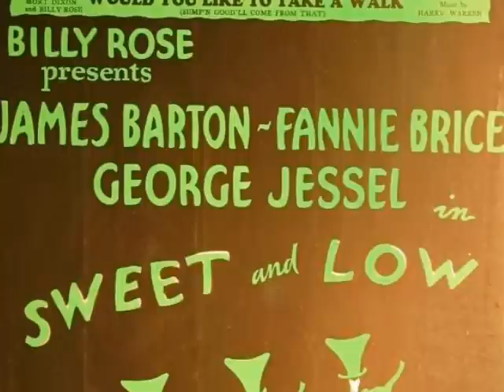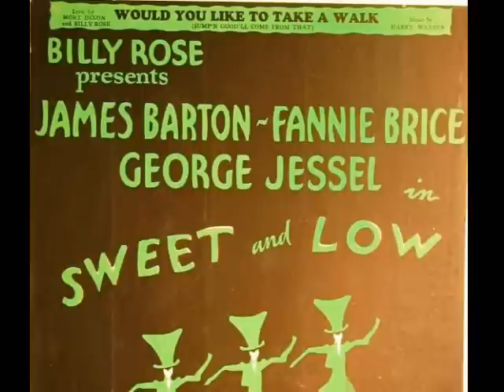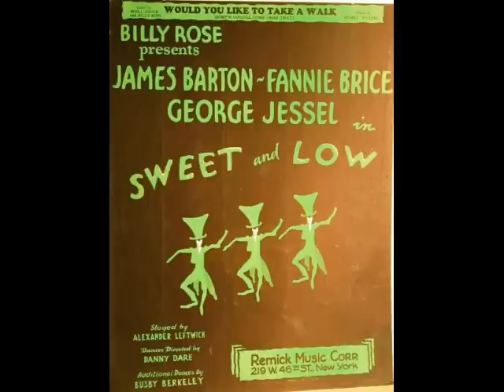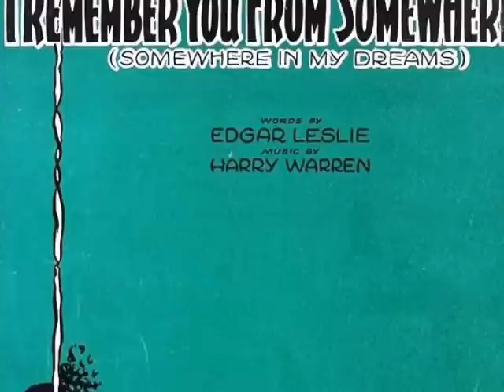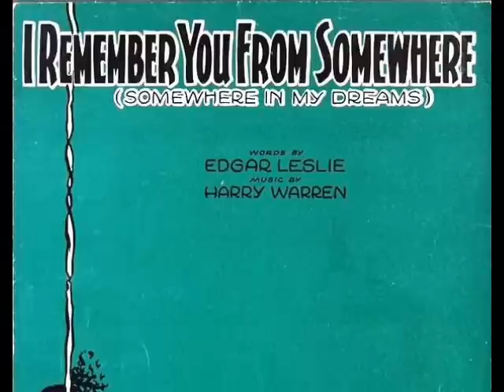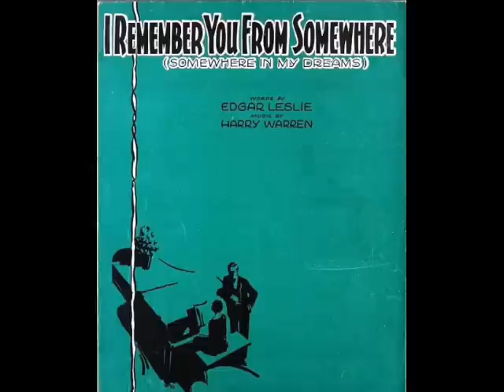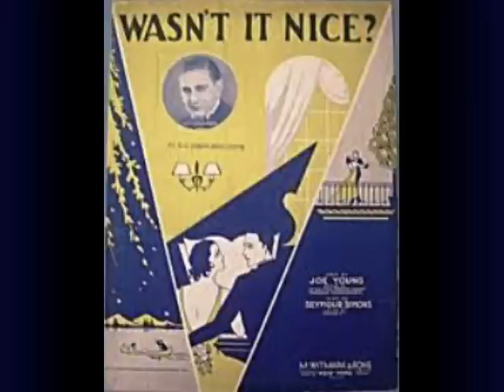Popular 1930s Female Singer Marion Harris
Popular 1930s Female Singer Marion Harris @Pax41  vintage music

Song 1 - Marion Harris - Would You Like To Take A Walk

Song 2 - Marion Harris - I Remember You From Somewhere

Song 3 - Marion Harris - Wasn't It Nice